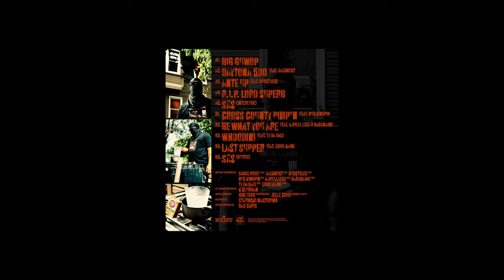Sauce Heist - Daytona 500 (Official Video)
$auce Heist  drop new video titled "Daytona 500". Produced by K.Sluggah. Shot by Omertà Films. From the album "SÅS" Featuring: Bub Styles, Hus Kingpin, Ty Da Dale, Eddie Kaine, A.Milli.Lexy, Baby Maine.
Sauce Heist & K.Sluggah - SÅS
Tracklist
01. Big Guwop
02. Daytona 500
03. Ante Up feat. Bub Styles
04. R.I.P. Lord Superb
05. SÅS Interlude
06. Cross County Pimp’n feat. Hus Kingpin
07. Be What You Are feat. A.Milli.Lexy & Baby Maine
08. Whoodini feat. Ty Da Dale
09. Last Supper feat. Eddie Kaine
10. SÅS Outro